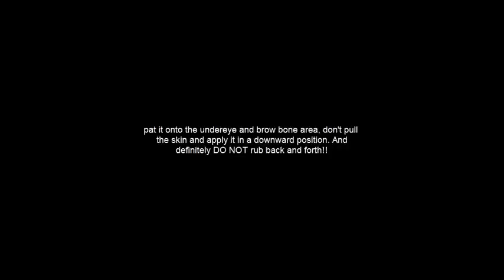How to Get Rid of Puffy Eyes!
Murad Moisture Silk Eye Gel
Bare vitamins Eye Revver Upper
MAC Fast Response Eye Cream